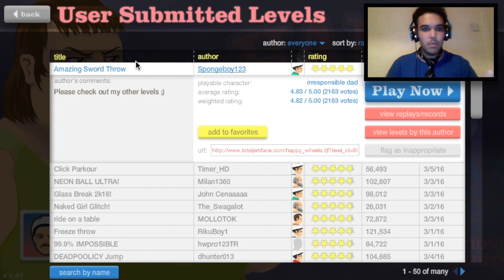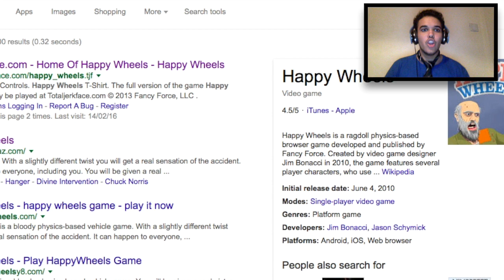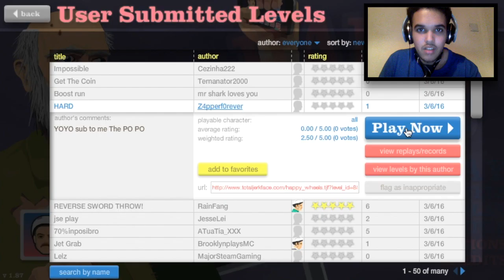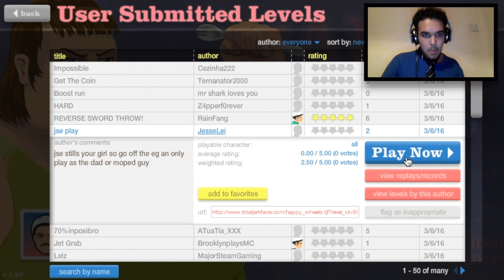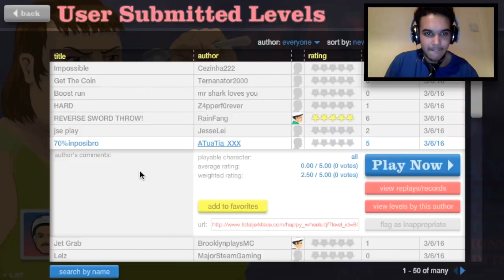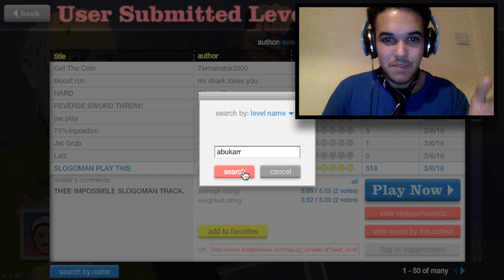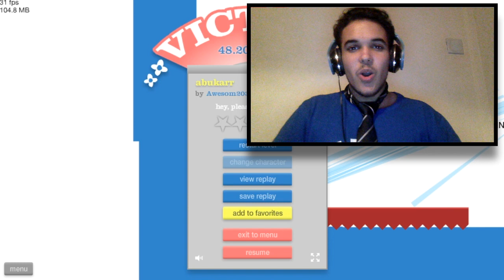MY FIRST MAP ON HAPPY WHEELS!!!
PSN: ItsAbukarr

Now watch: "I KILLED JACKSEPTICEYE!! (Slither.io FUNNY MOMENTS)"